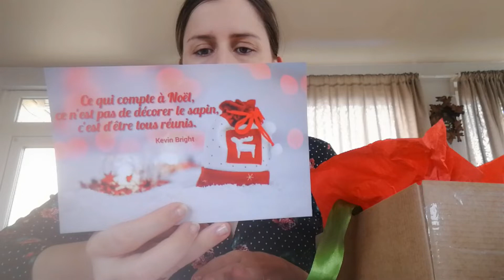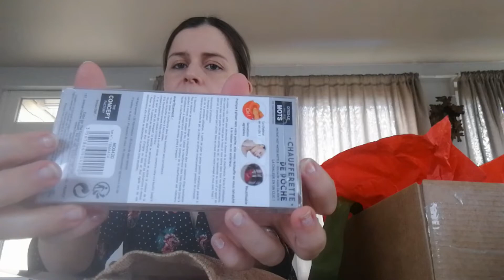ESTHESIE BOX LIVRE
box surprise du mois de decembre
au prix de 25e fdp compris